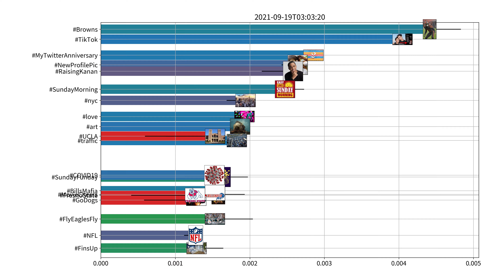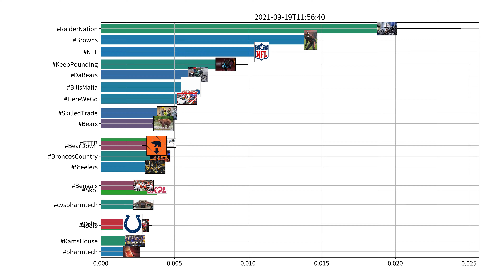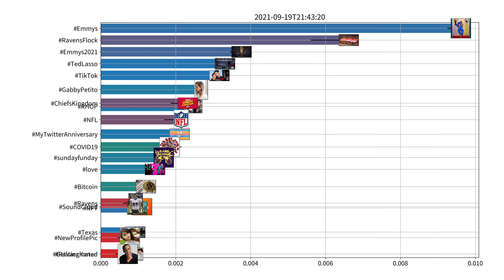Trending hashtags on Twitter, US, 09-19-2021